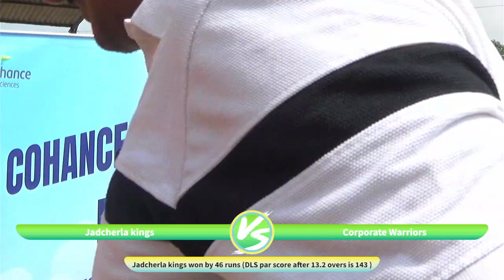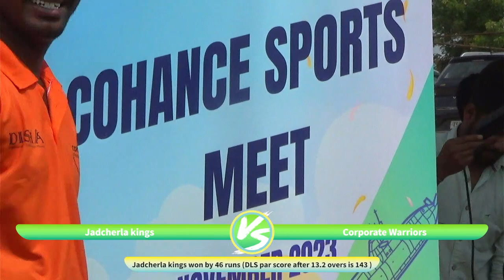Semi Final|Jadcherla kings Vs Corporate Warriors|Cohance Cricket League|Baburao Sagar cricket Ground